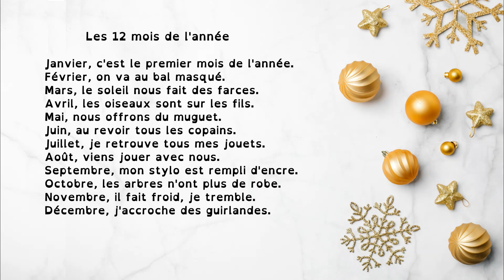Poésie : Les 12 mois de l'année.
Découvrez notre sélection d'albums sur le thème de la nouvelle année

Poésie "Les 12 mois de l'année"  pour la saison d'hiver des élèves de l'école élémentaire, accessible pour le cycle 2 (CP CE1 CE2) et pour le cycle 3 (CM1 CM2 6ème). Vidéo à destination des professionnels de l'éducation, de la petite enfance ou simplement des parents dans le cadre de l'école à la maison.

Retrouvez le texte du poème et la fiche à imprimer sur notre blog :

Merci à Eléanor pour le travail de mise en voix.